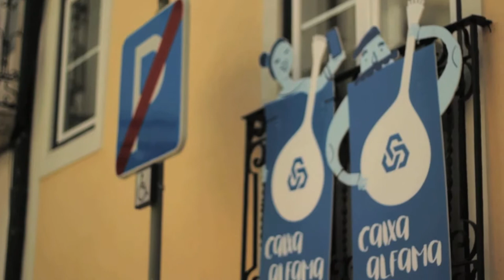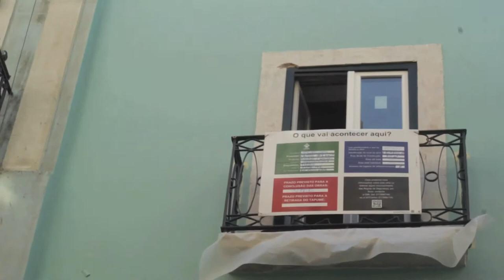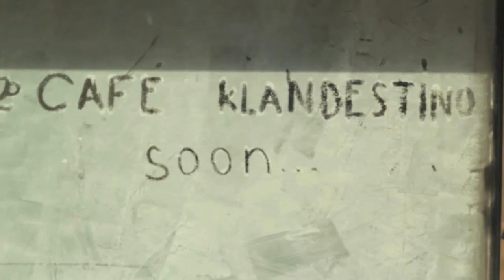JUNgleBOA (Parte 2 de 2)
Trabalho de investigacao cinematográfica documental realizado em 15 dias numa actualidade lisboeta. Filme realizado no festival pedras dàgua 2018, organizado pelo c.e.m-centro em movimento, com a presenca "estrelar" de India. Obrigado a to@s os que participaram ... e aos que participam sem saber ... todas construimos as cidades (e os campos). Alex Campos